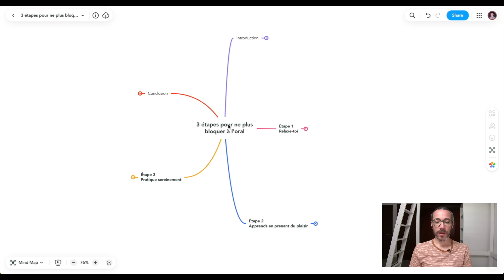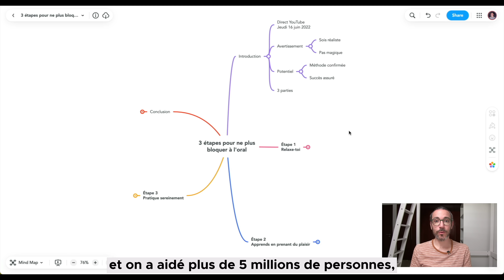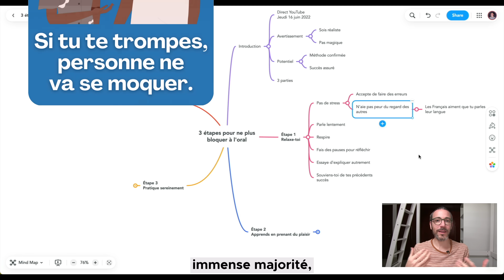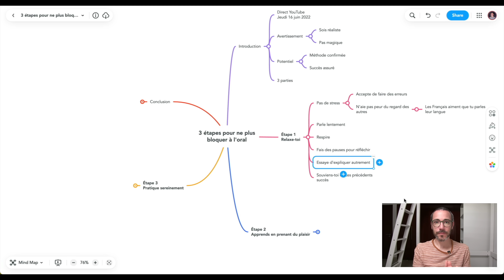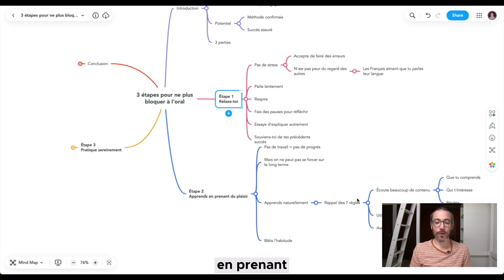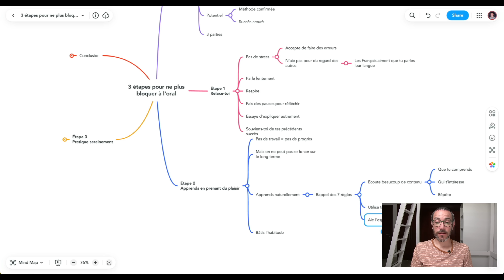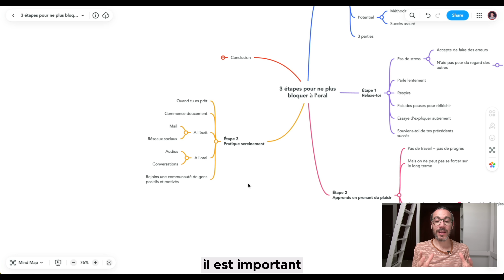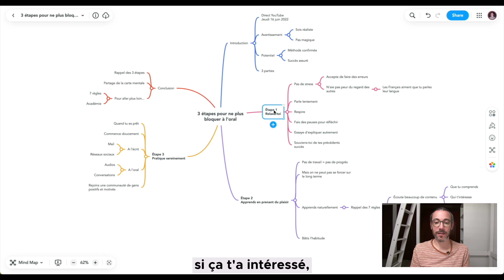3 étapes pour ne plus bloquer à l'oral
🎬 Les chapitres de cette vidéo :
0:00 Introduction
3:13 Première étape : Relaxe-toi
8:12 Deuxième étape : Pense au plaisir
11:02 Troisième étape : la pratique
12:16 L'académie Français Authentique
13:23 Conclusion

Musique de fin : Trip (Yukulele) by Infraction (no change was made)